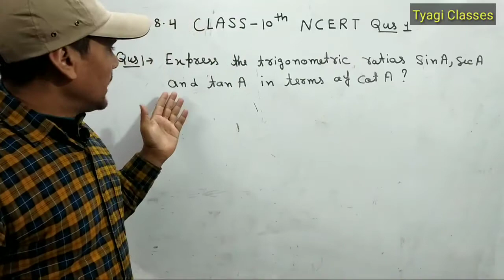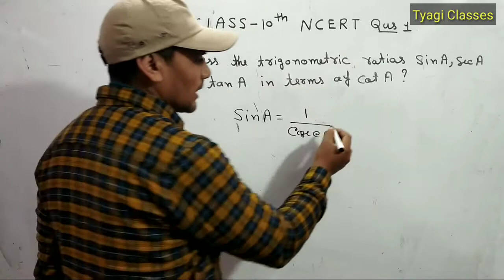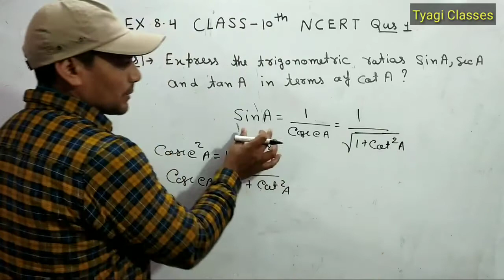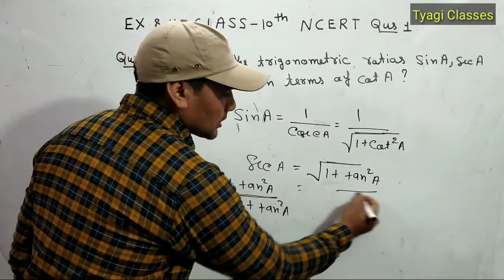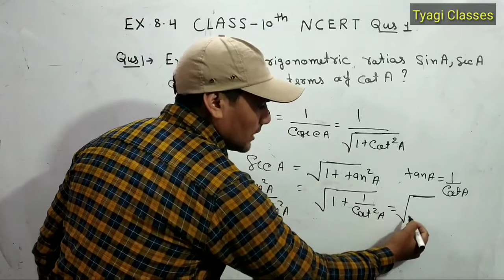EX 8.4 Class 10th NCERT Q. No 1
Hi,
In this, I am trying to understand about N.C.E.R.T Class 10th Maths Exercise 8.3 Question No 1.  This video has the solution to of this questions .

Trignometry class 10 th exercise 8.1 Q.No 1, 2 AND 3 PART-2

Trignometry class 10 th exercise 8.1 Q.No 4, 5 AND 6 PART-3

Class 10th Math Ex 8.2 Q. No-1(I,  II, III PART)

Class 10Th math Ex - 8. 2 Q. No 1(IV,  V PART)

गणित की शुरुआत  जीरो से कैसे करें भाग-1

 गणित की शुरुआत जीरो से कैसे करें भाग 2

किसी भी संख्या का वर्ग करें